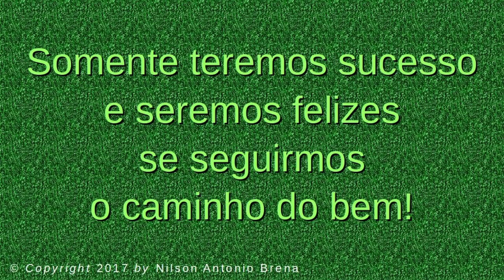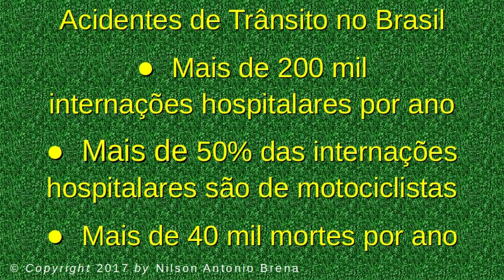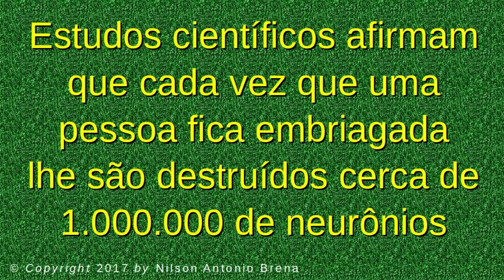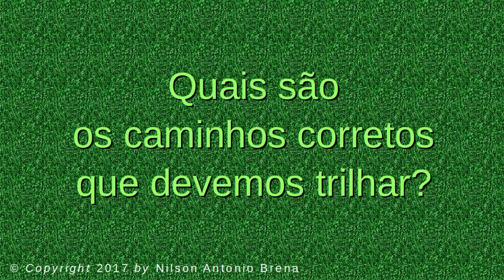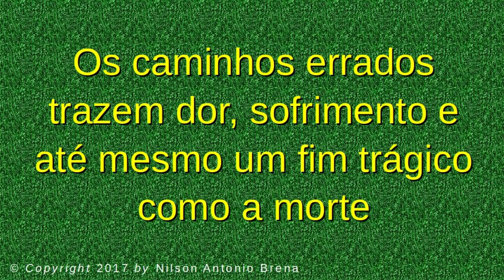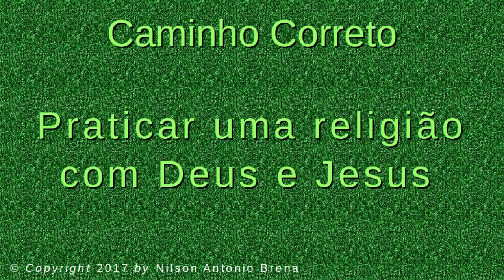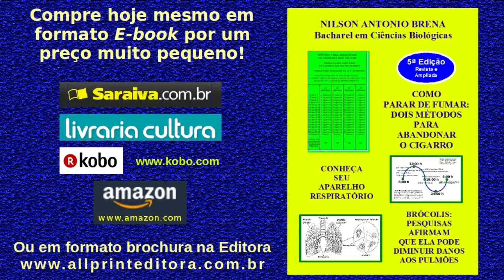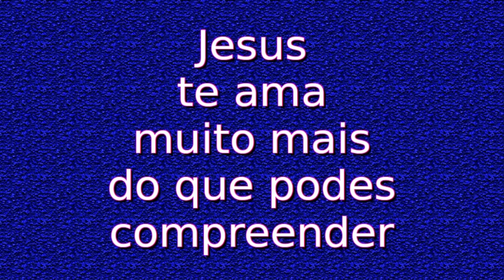Palestra "Caminhos para os Jovens" - Vídeo 11 - 21/8/2017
Palestra completa apresentando caminhos que o jovem deve trilhar para obter saúde, alegria, felicidade, sucesso e prosperidade. Criada e proferida pelo Biólogo brasileiro Nilson Antonio Brena.